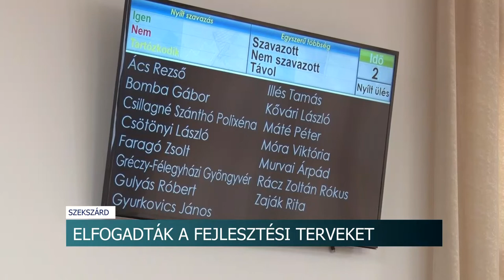Elfogadták a fejlesztési terveket Szekszárdon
Új park épülhet Szekszárdon a Tudásközpont mellett – erről tartott pénteken sajtótájékoztató Zaják Rita, polgármesteri tanácsnok, és Dr. Gábor Ferenc, a megyei jogú város jegyzője. De nem ez lesz az egyetlen hamarosan induló beruházás, ugyanis elkészült a terv, ami alapján a település pályázhat a feltehetően az év második felében megnyíló TOP Plusz forrásokra.